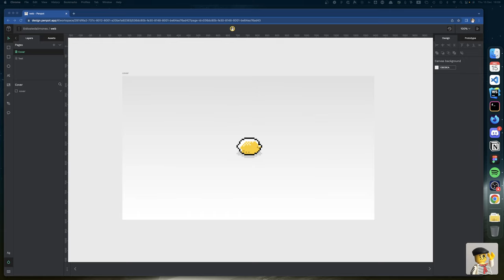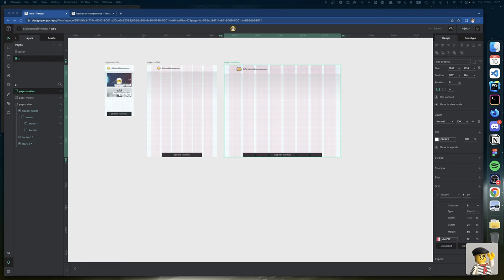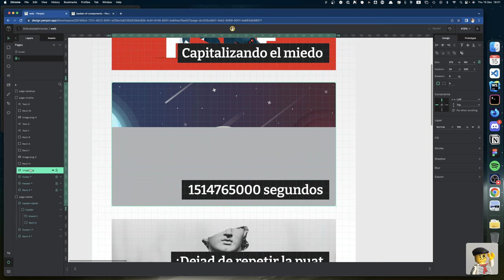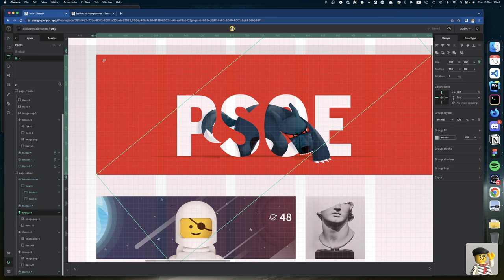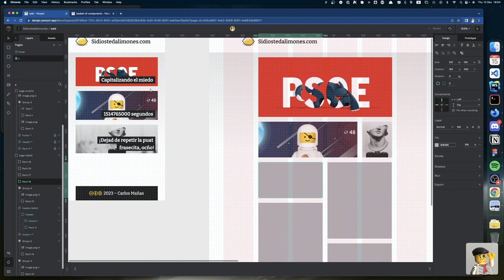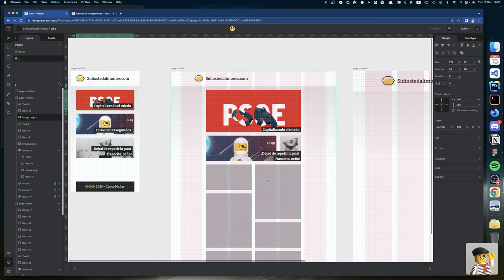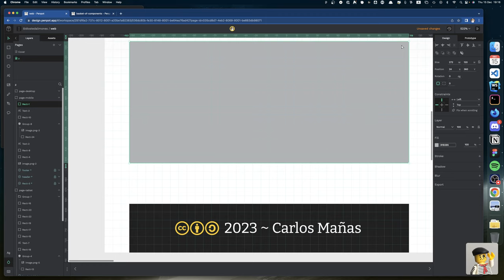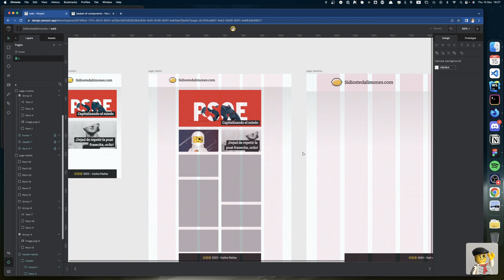3 / Haciendo limonada con Chuck!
Serie rediseñando sidiostedalimones.com y creando componentes en Penpot.

Hoy hacemos sigo sin saber cómo organizar los posts en la portada. Pero sí que ajusto el header.